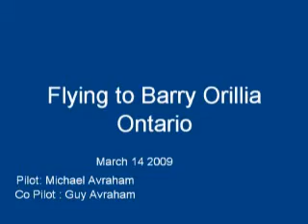Landing in Simcoe Regional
Me and My Son Landing at  Simcoe Regional Airport